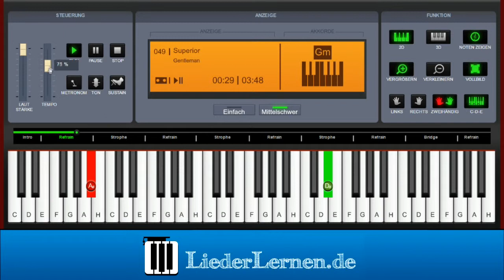Gentleman - Superior - Klavier lernen - Musiknoten - Akkorde